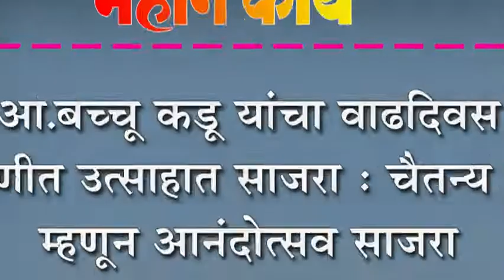आ.बच्चू कडू यांचा वाढदिवस नांदणीत उत्साहात साजरा : चैतन्य दिन म्हणून आनंदोत्सव साजरा